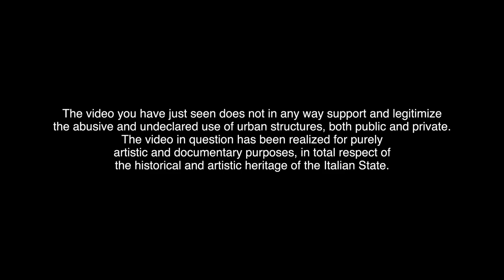"Conforto" wallpainting street art Milano Macao 2020 Covid 19 tribute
This is the video of the work "Conforto" was born, a work that talks about this difficult period, with a look of hope to the future.
 Covid 19 Tribute Milan April 2020

Music video by: The Glitch Mob - Enter Formless (feat. Rituals Of Mine)